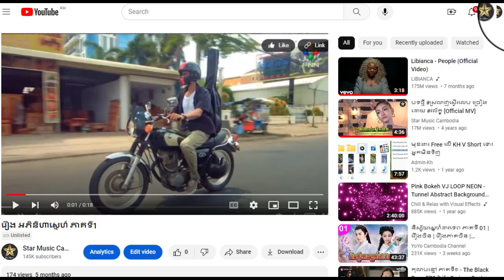រឿង អភិនិហាស្នេហ៏ ភាគទី2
ដើម្បីទស្សនារឿងនេះពីដើមដល់ចប់ សូមចុចលើលីងខាងក្រោម៖

សូមអរគុណ